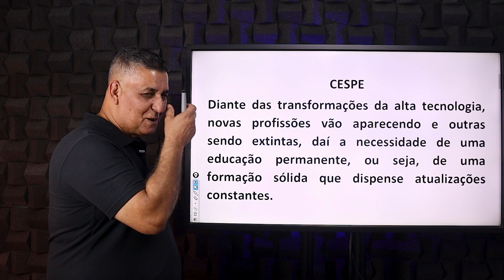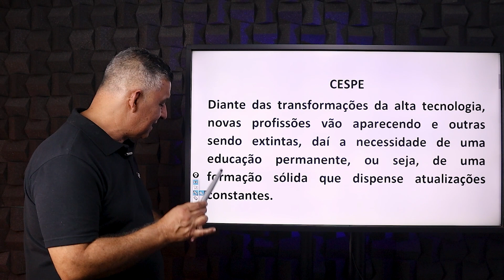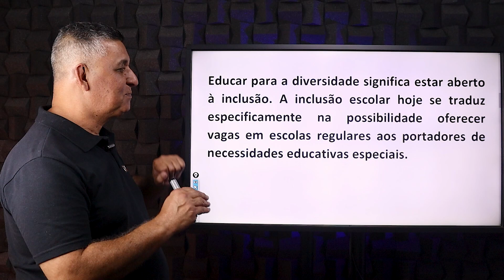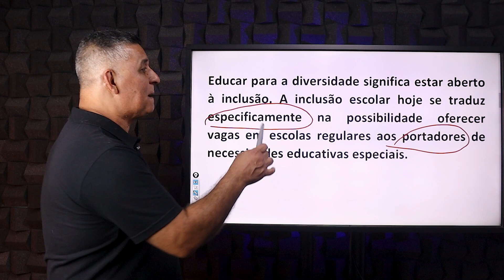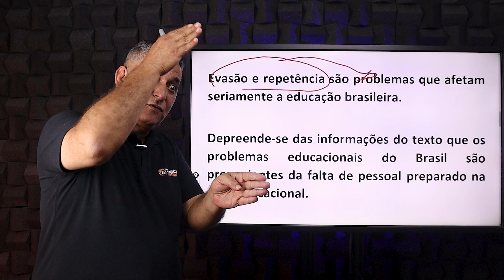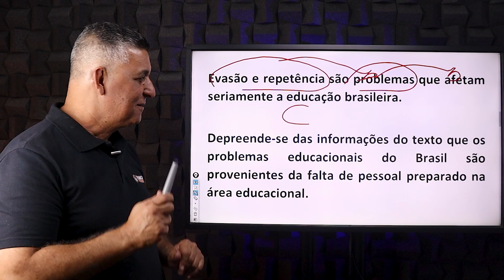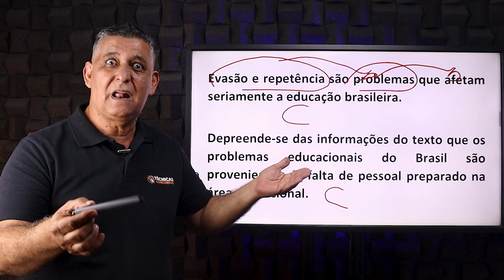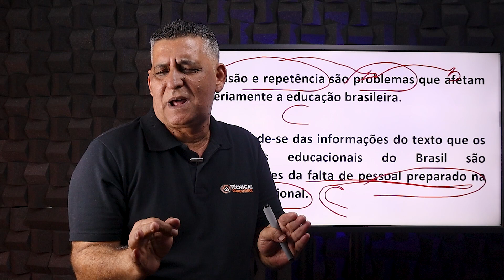Três palavras que caem com frequência em CONCURSOS - Prof. João Batista